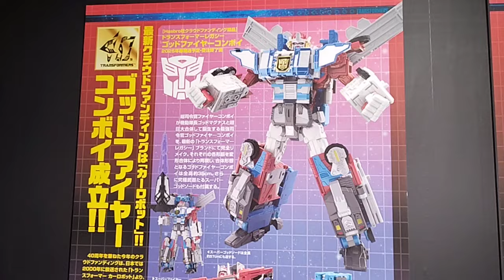トランスフォーマー マスターピース MP-60 ジンライ ＆ MPG-09 スーパージンライ Tf masterpiece MP-60 Jinrai & MPG-09 SuperJinrai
MPG-09 スーパージンライのサイズはタイタンクラス並み！？
MPG-09 SuperJinrai. Like a Titan Class!
# ジンライ